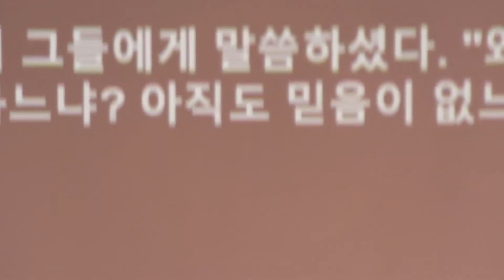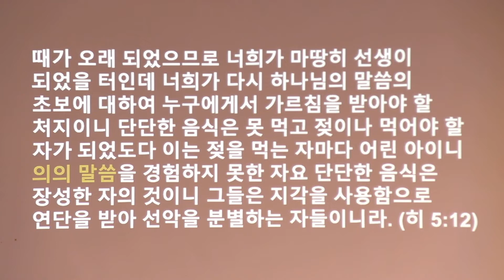영적 성장(고전 1Cor 3:1-9)